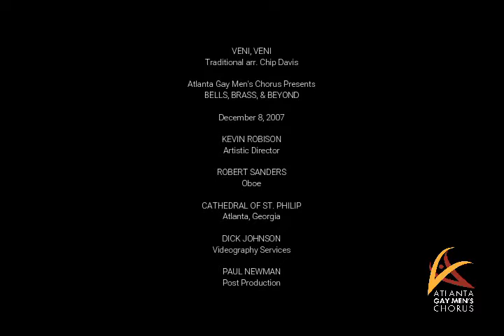"Veni, Veni" arr. Chip Davis - Atlanta Gay Men's Chorus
Performed by the Atlanta Gay Men's Chorus at "Bells, Brass & Beyond" (December 8, 2007)
Artistic Director: Kevin Robison
Oboe: Robert Sanders
Cathedral of St. Philip, Atlanta, GA
Videography: Dick Johnson
Post Production: Paul Newman